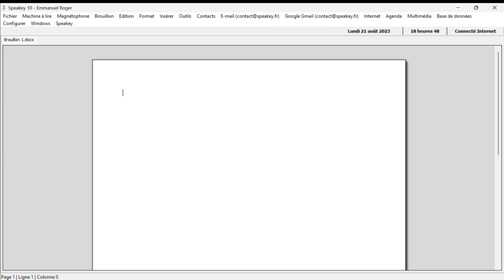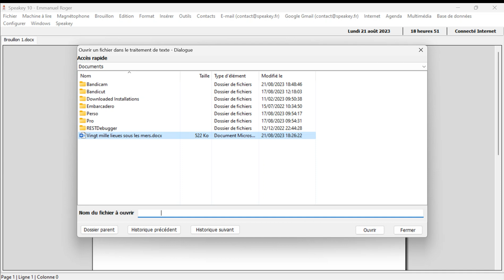Comment ouvrir un fichier Word, Open Document, Epub, Html, Rtf, Texte, etc... ?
Aide vocale et vidéo pour l'utilisation de Speakey avec le lecteur d'écran NVDA sans utiliser les raccourcis